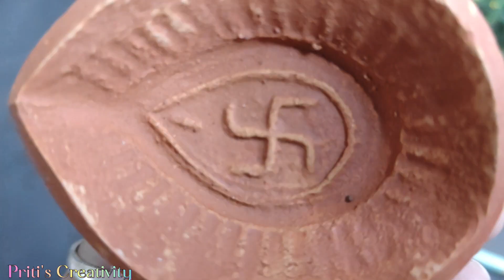2 Amazing Diya Decoration Idea| Diya Painting for Diwali Decor | Diya Art for School Competition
Hi everyone 🙋

In today's video I shared 2 beautiful Diya decoration idea

Keep watching 💝
Keep supporting 💞